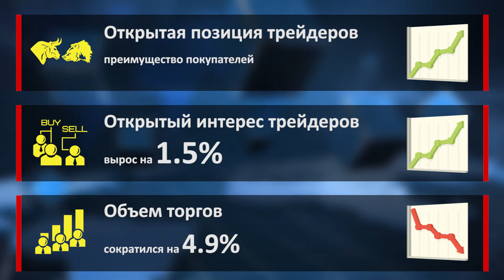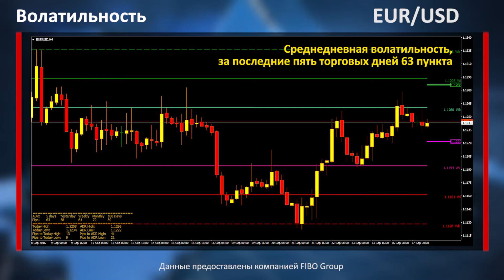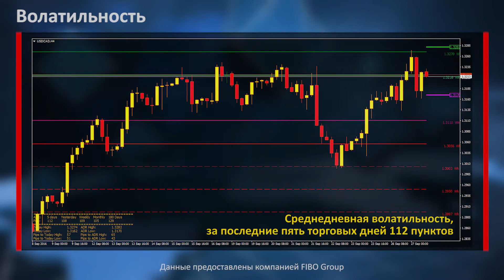Аналитика форекс. Фокус рынка. Потребительская уверенность США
К открытию американской торговой сессии продавцам основной валютной пары удалось возобновить снижение, при этом от публикации отчёта по изменению уровня потребительской уверенности в США будет зависеть дальнейшее настроение на рынке.